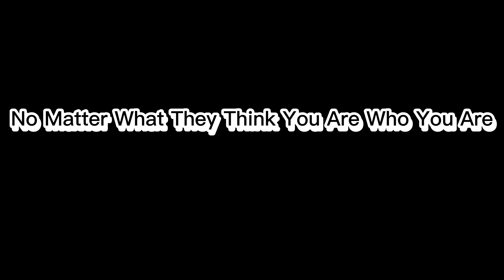Rams 72 Hour Film Fest 2023: Love & Hate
Awarded Best Story. Magic glasses give a student the power to see through people.  A short film by Jamal Martin. Fest requirements include using a book as a prop, saying the line of dialogue, "You believe in me, now I believe in you," and developing the theme of love and hate.